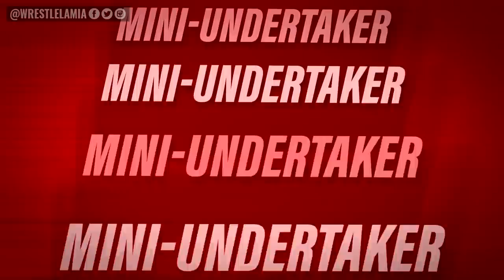10 Funniest Mini Versions That Embarrassed WWE Wrestlers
MiniTaker...MiniBooker and more designed to humiliate the real versions of WWE Wrestlers

Topics Discussed In this Video:

1. WWE Wrestler Mini
2. Mini WWE Wrestlers
3. Humiliating Mini versions of WWE superstars
4. Midget Versions WWE Superstars
5. Wrestlelamia